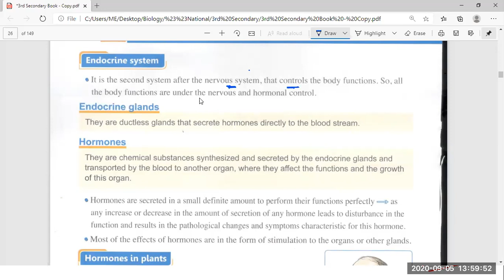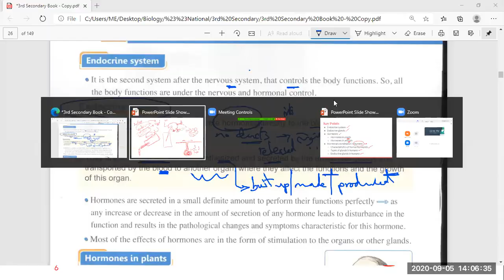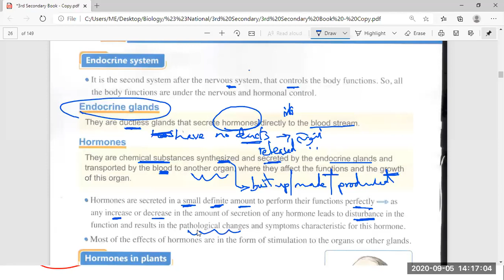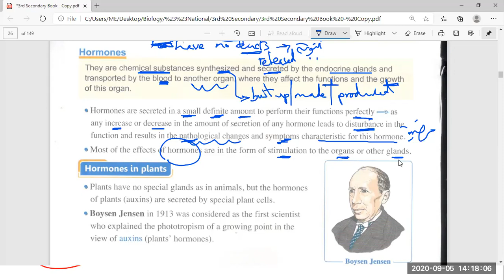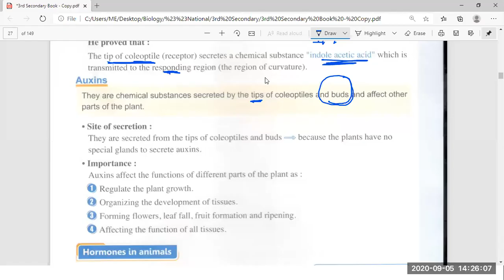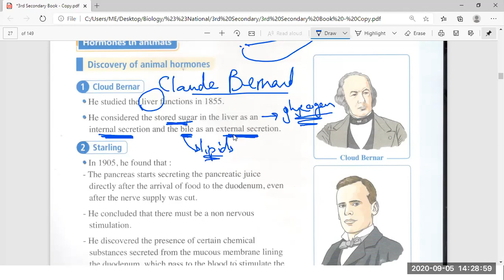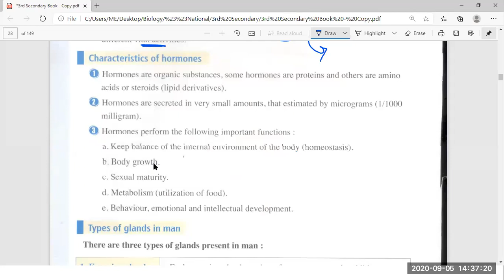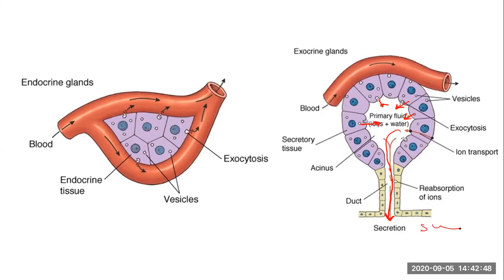youtube video #-F7_a0zJ9ss